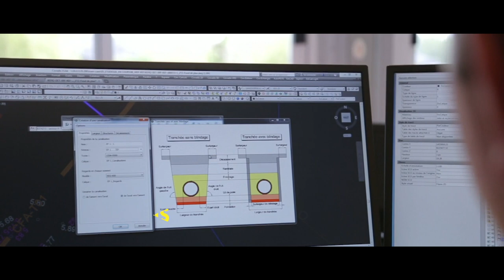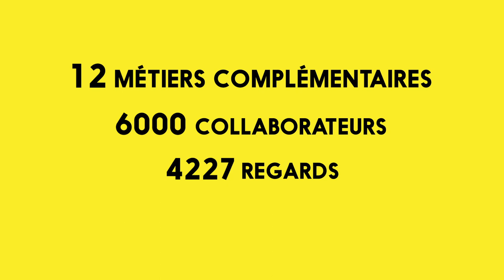Colas Rail - Film corporate 2019